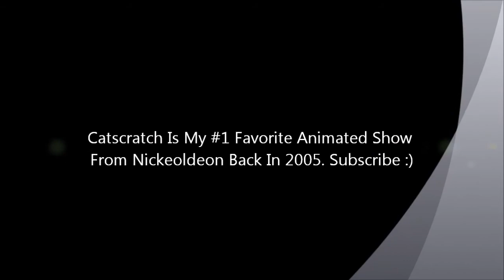Catscratch (2005) ~Tribute Video ~ (720PHD)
A Catscratch (2005) Tribute Video. Also This is My Favorite Show of All Time on Nick! :D